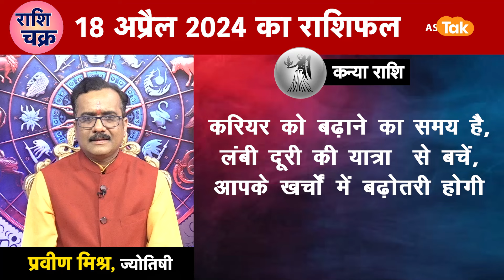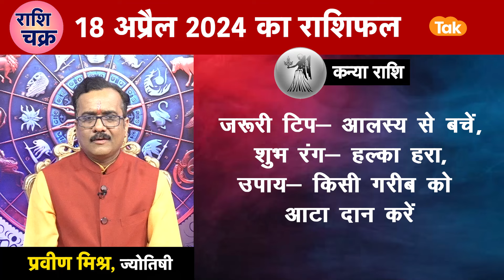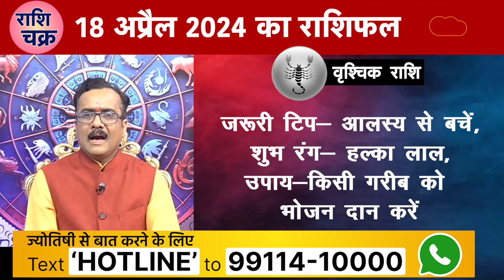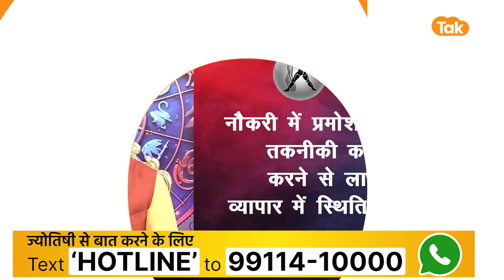राशि चक्र 18 अप्रैल का राशिफल, 10 मिनट में देखें 12 राशिफल | Praveen Mishra | Astro Tak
राशि चक्र- ज्योतिषी प्रवीण मिश्र 18 April 2024 : 10 मिनट में देखें 12 राशियों का विशेष राशिफल.

Rashi Chakra Daily horoscope for 18 April 2024 By Praveen Mishra